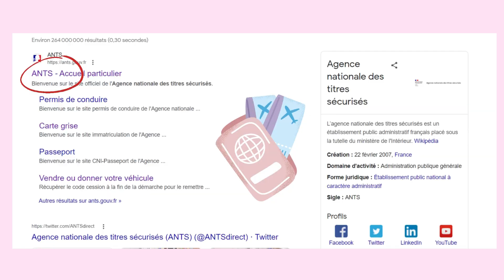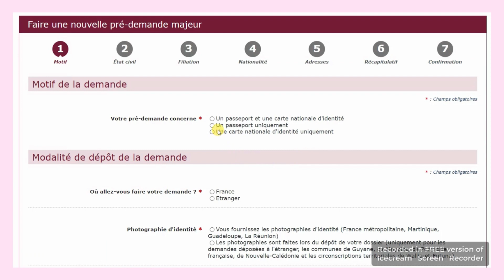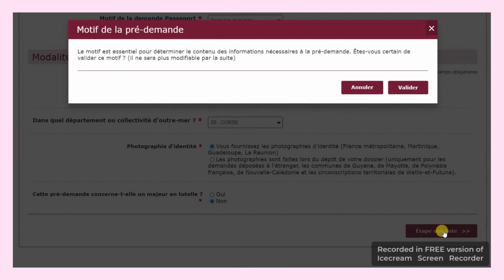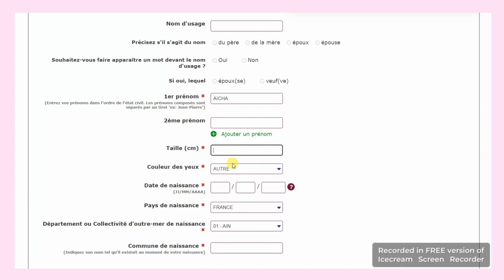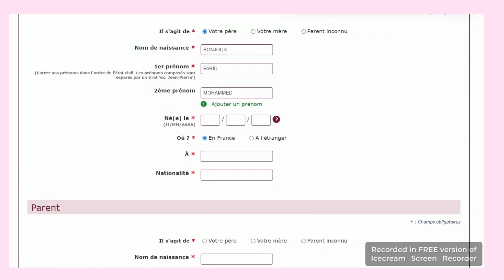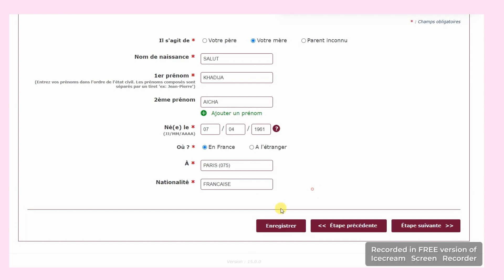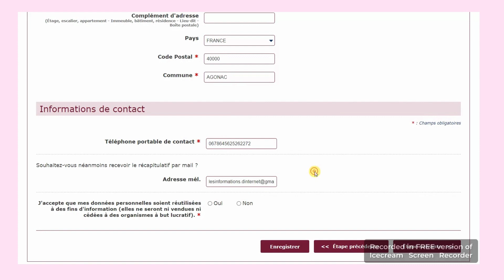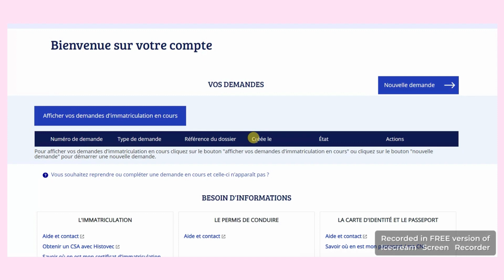Comment faire son passeport ANTS ? / kifach tsayb passeport dialek fi ANTS ?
كيفية التقدم بطلب للحصول على جواز سفر فرنسي؟
Kifach tsayb passeport faranci  dialek fi ANTS ?
Comment faire la demande du passeport français sur ANTS ?